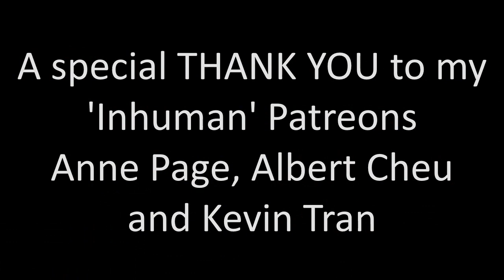The Falcon and the Winter Soldier 1x01 "New World Order" Reaction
This was a fantastic first episode!! I'm so glad that we got to spend this time with these amazing characters and seeing where they are at now!

(Only took me a week to notice I'd mispelled "Soldier" as Solider" in the title...)

A huge thank you to Anne Page, Albert Cheu, Kevin Tran, Sara Peterson, BlueSkies77, Lawrence Brewer, Slayerette, jensen, Moskul and Jarrod Williams!